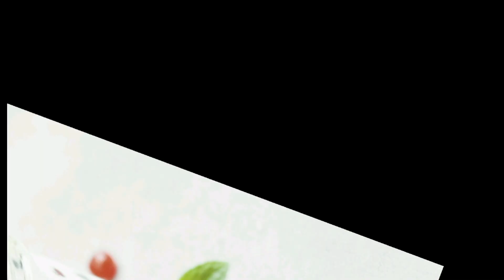आम के बाद/साथ कभी ना खाएं ये चीजें|Food to avoid after eating mango|Aam k sath kya nahi khana chahie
आम के बाद/साथ कभी ना खाएं ये चीजें|Food to avoid after eating mango|Aam k sath kya nahi khana chahie|ਅੰਬ ਨਾਲ ਭੁੱਲ ਕੇ ਵੀ ਨਾ ਖਾਉ ਆ ਚੀਜਾ